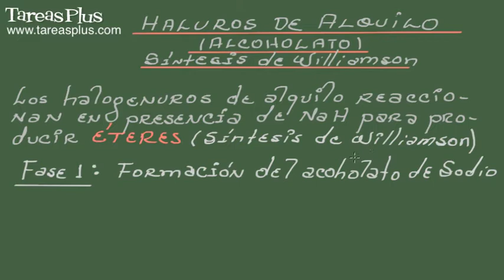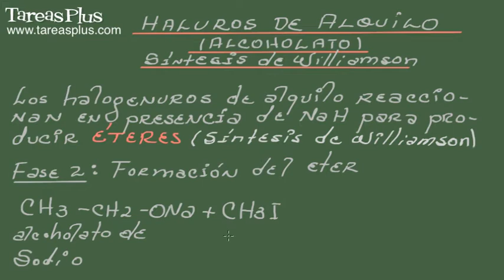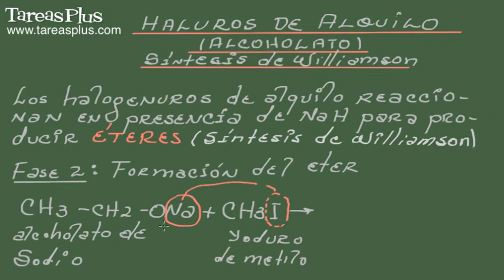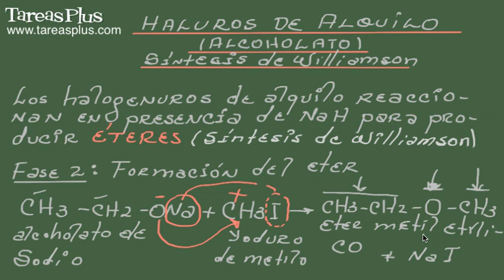Alcoholato o Síntesis de Williamson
Los halogenuros de alquilo reaccionan en presencia de NaH y producen éteres. La razón de este video es explicar cómo se da la reacción en mención